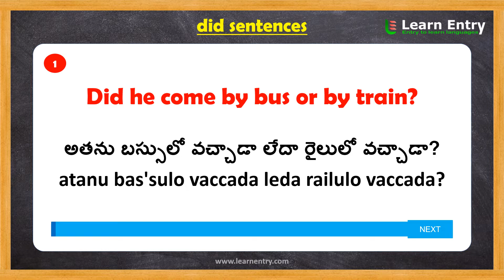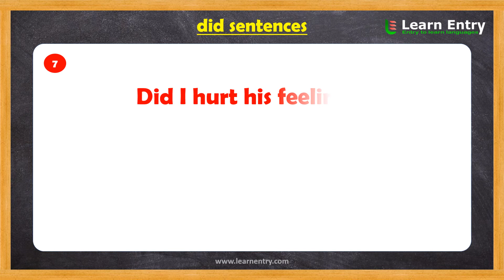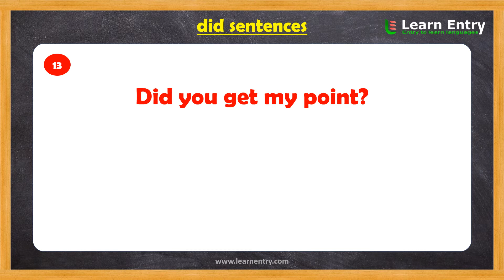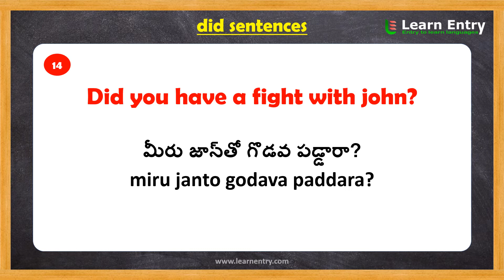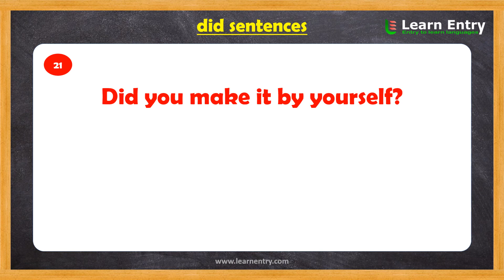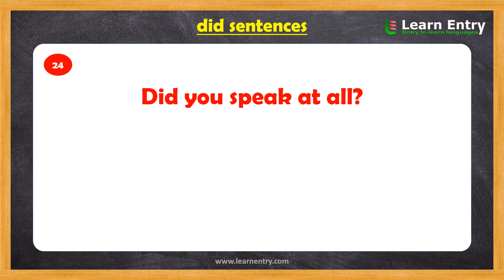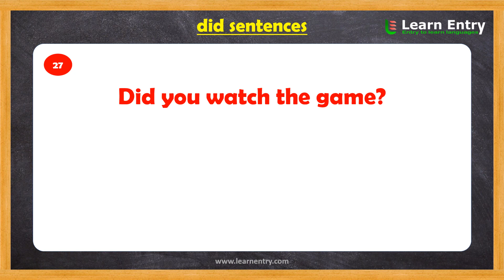Did sentences in Telugu & English | Learn Entry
Sentences in Telugu. In this video, we learn "did sentences" in Telugu language. This will help easy to learn Telugu for beginners.